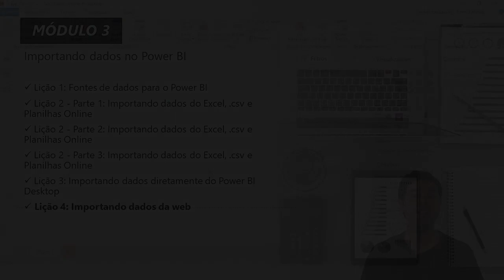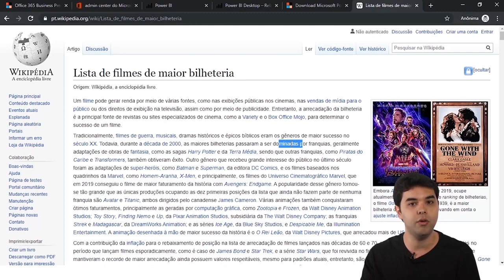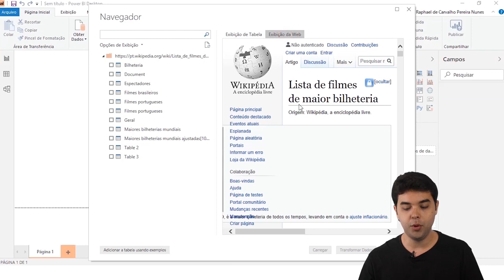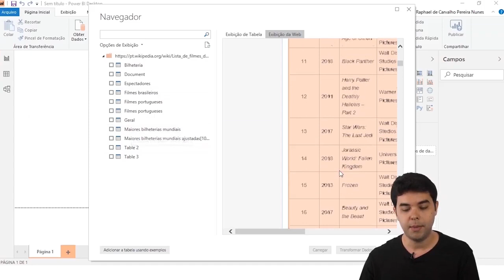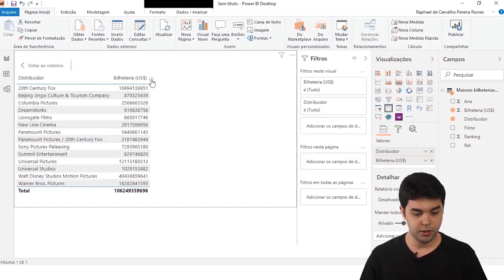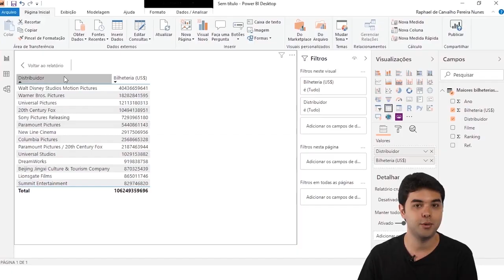[POWER BI] IMPORTANDO DADOS DA INTERNET PARA O POWER BI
Mês do Consumidor: ofertas exclusivas com descontos de até 80%, além de bônus exclusivos, saiba mais Aproveite o Mês do Consumidor aproveitando ofertas exclusivas com descontos de até 80% além de bônus exclusivos, saiba mais Aproveite o Carnavoitto e inscreva-se em 6 cursos gratuitos com certificado, saiba mais O Power BI é a solução de Business Intelligence da Microsoft, que pode ser usada de forma simples para pequenos trabalhos no Excel ou até mesmo para grandes e robustos trabalhos a nível empresarial.

Você sabia que é possível importar dados diretamente de sites na web para o Power BI? Pois é, uma das vantagens de utilizar essa ferramenta é que ela possibilita a obtenção de dados de diversas formas por meio de uma ampla variedade de fontes de dados.

Quer saber como importar dados da internet diretamente para o Power BI? Assista ao vídeo de hoje!

Quer saber mais sobre Power BI? Acesse gratuitamente nosso ebook e aprenda a criar dashboards de forma simples e intuitiva com facilidade
Além disso, entenda como um analista de Business Intelligence é reconhecido pelo mercado em nosso blog